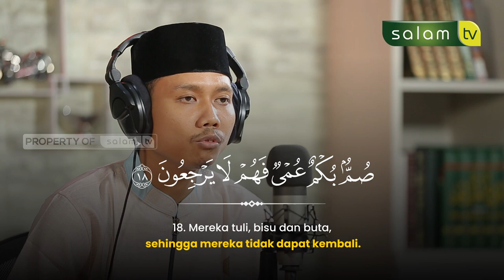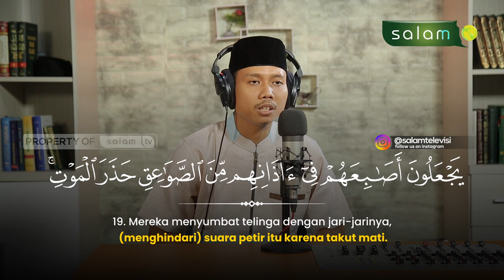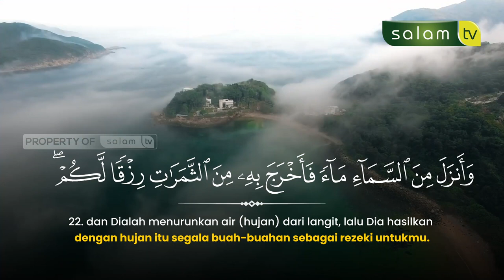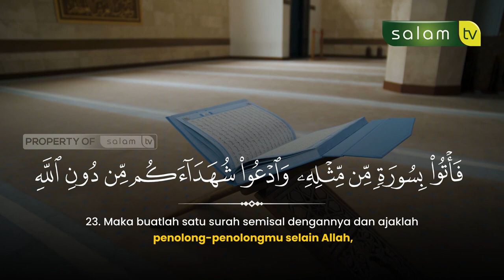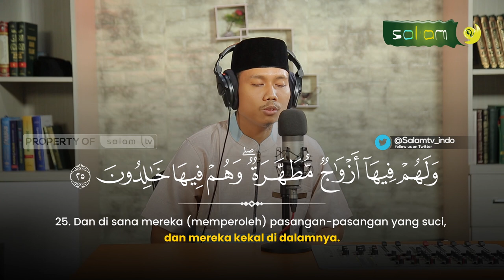KETIKA KAMU RAGU DENGAN ALQURAN - QURAN SURAH AL BAQARAH 23